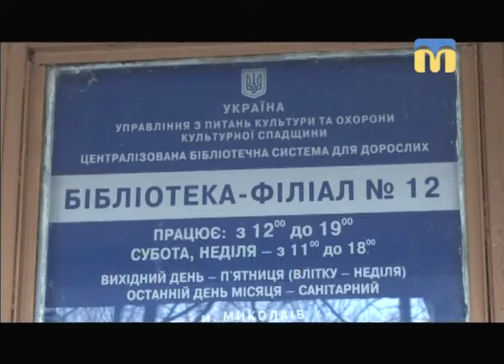Телевізійні новини Миколаївщини - 08:00 — (29.01.2018)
Інформаційна картина дня (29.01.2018) поглядом кореспондентів телеканалу “Миколаїв” (випуск новин — 08:00):
- захід для дітей воїнів АТО організували представники ГО "Асоціація учасників та інвалідів АТО";
- презентація проекту  “Миколаїв: Ми — коло”.